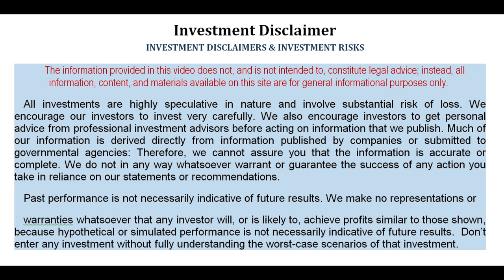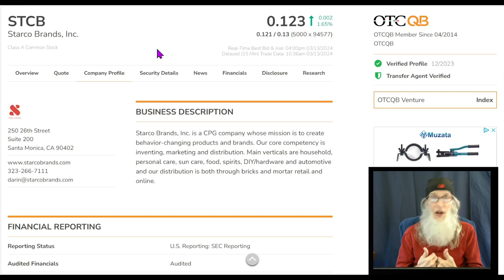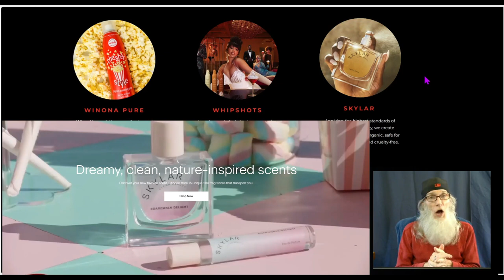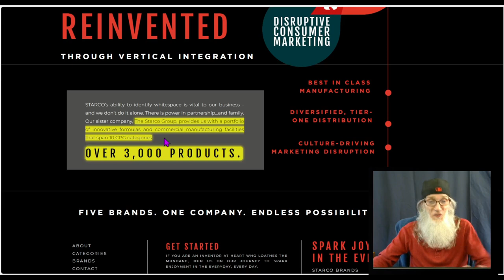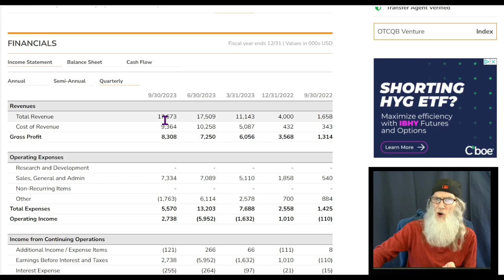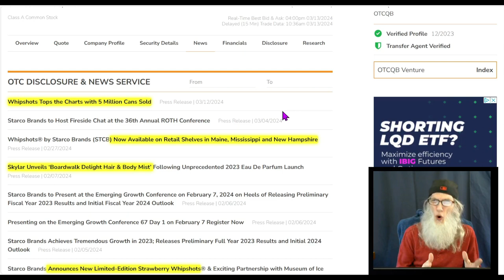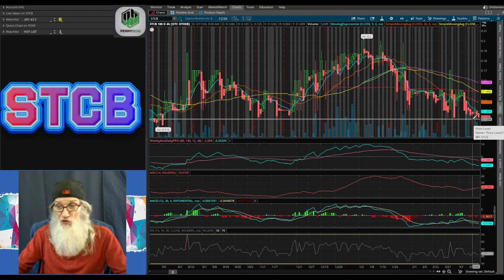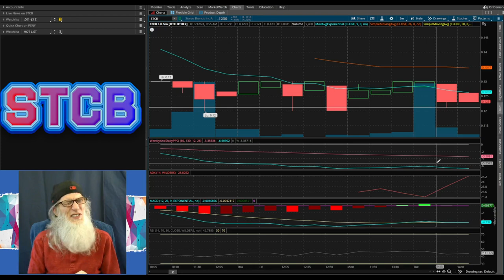$STCB- Starco Brands, Inc./Revenues Exploding by 10 fold; yet under the Radar🧙‍♂️Zidar On Top & Hot🔥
⏳ Q4 & Annual Financials Due and they will be BIG!
$STCB - Starco Brands, Inc.
💥Revenues Explodes 10 fold- 2 years in a row
👊New Product hits milestone of 5 millions units sold